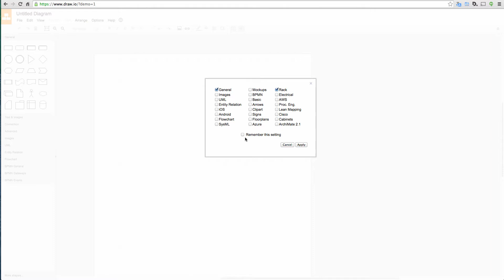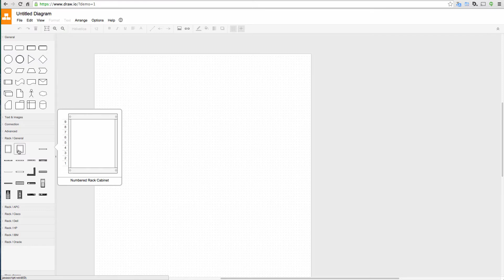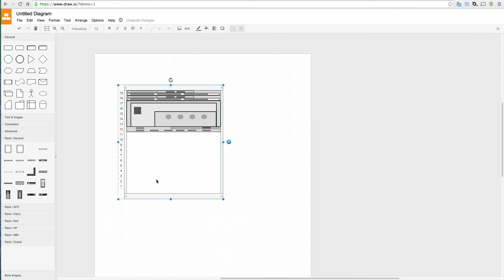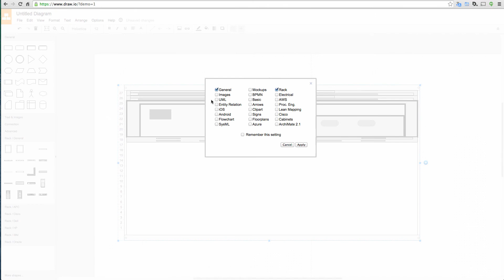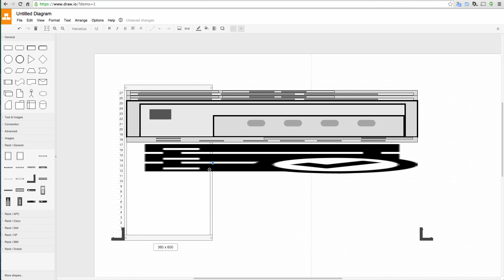Create a rack diagram for free using draw io